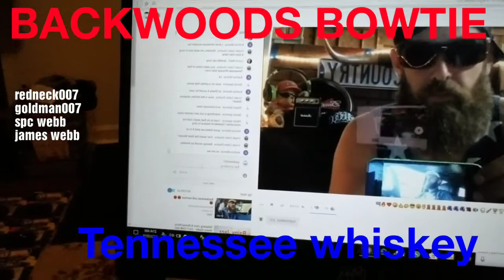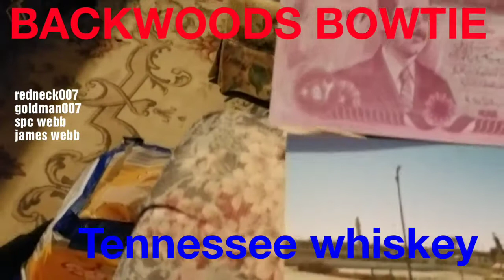Backwoods Bowtie family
BACKWOODS BOWTIE YOU ROCK

cheez app for android use code BIDEE for a chance to win 1.5k
@redneck007 look for me and i will find you. code BIDEE i will find ya...see ya there you can make money easy just watch and make short videos great effects with app... redneck007 recommended...